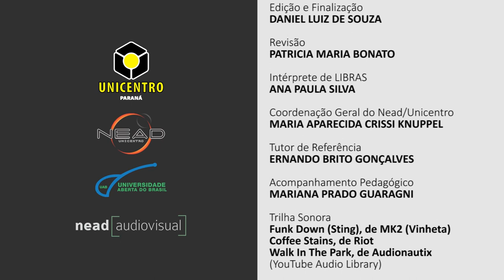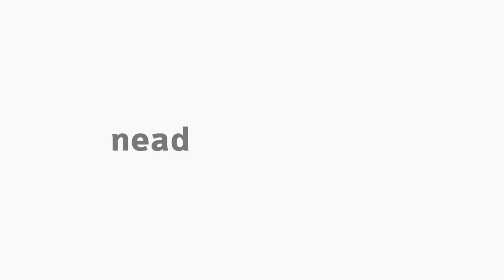[PED] Positivismo, Liberalismo e o Estado Laico na Educação Brasileira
Positivismo, Liberalismo e o Estado Laico na Educação Brasileira com o professor João Carlos Corso na disciplina de Filosofia da Educação II para o curso de Pedagogia - 2.